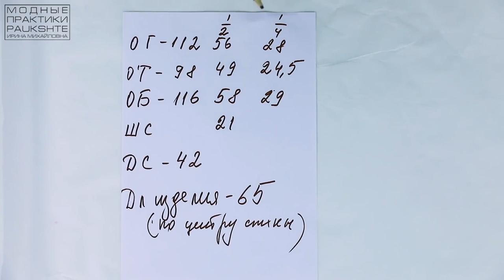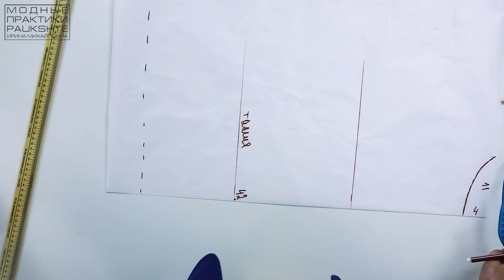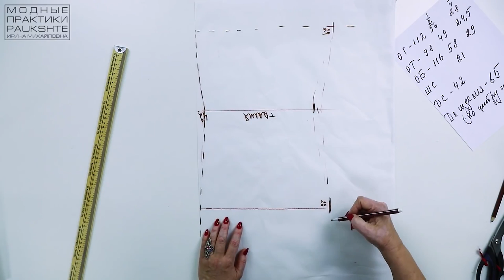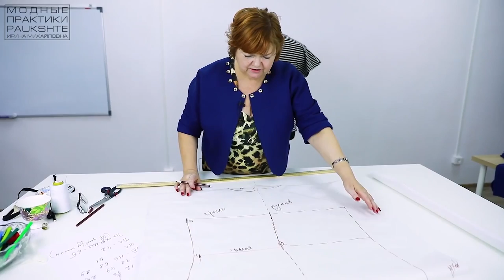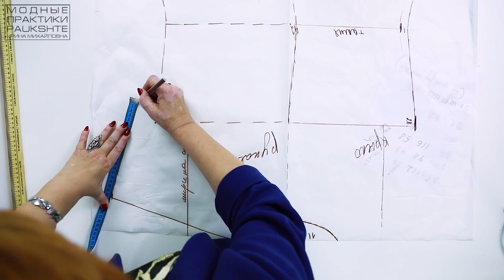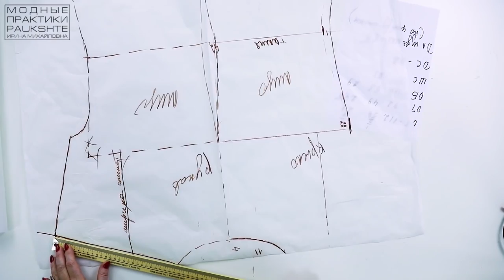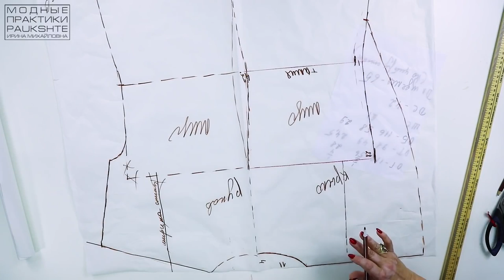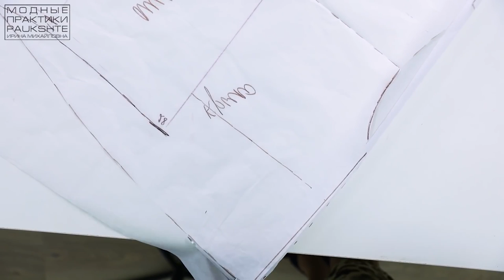Come cucire top estivo in jersey senza cartamodello? Blusa fai da te. Modellazione. Parte 1